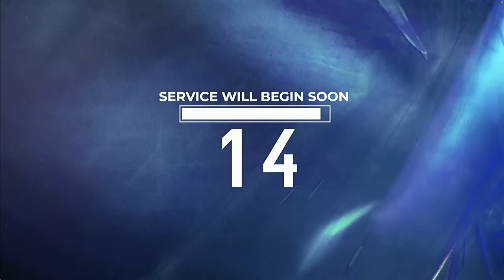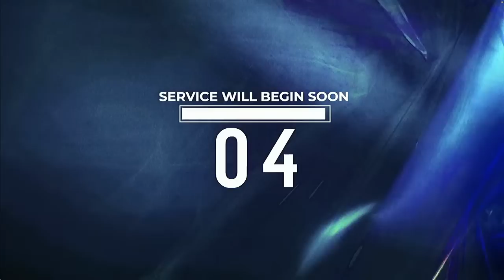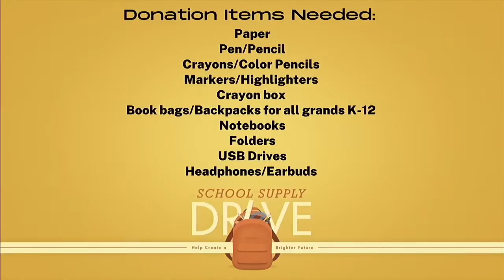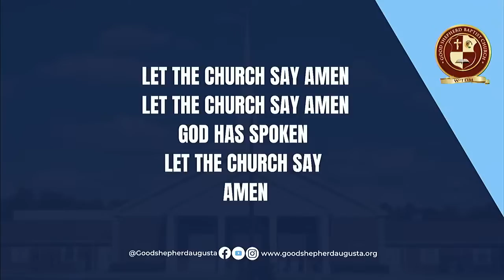Sunday Worship LIVE from Good Shepherd | Rev. Dr. Clarence Moore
Good Shepherd Baptist Church Virtual and In-person
Good Shepherd Baptist Church, Rev. Clarence Moore, Pastor.

Download Church App on Google or Apple store for Watch Live, Giving, and Events.
Search: Good Shepherd Augusta